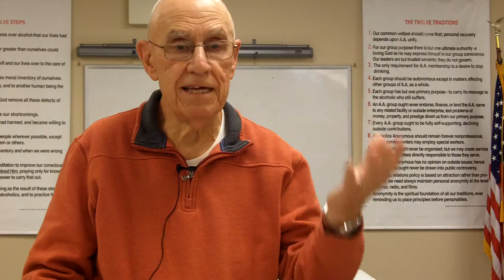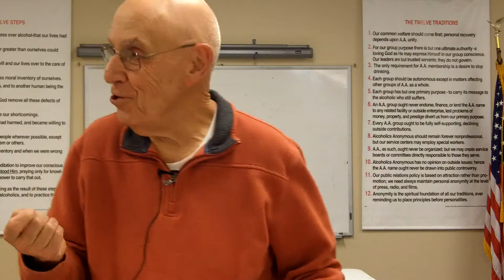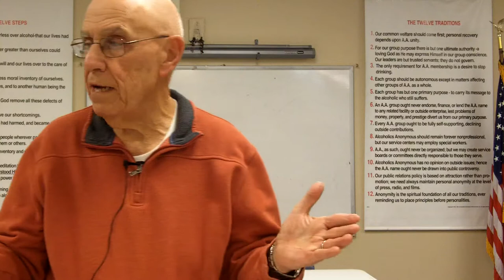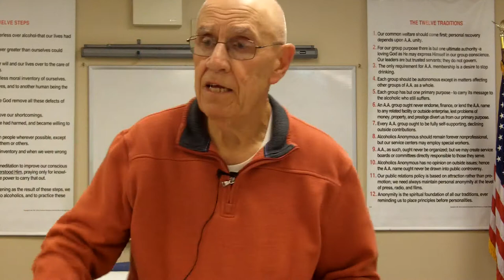2 Denial, Anger, Bargaining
Please visit The Starting Point, Inc. of New Jersey Channel for more content: